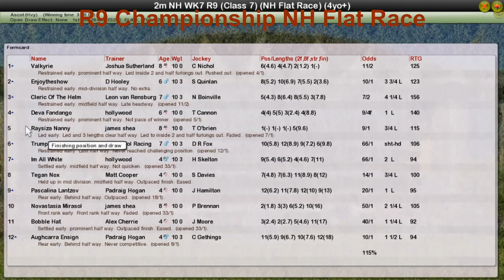NH WK7 R9 Championship NH Flat Race